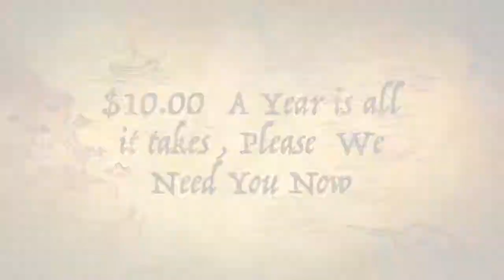Please Join Us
Please join today